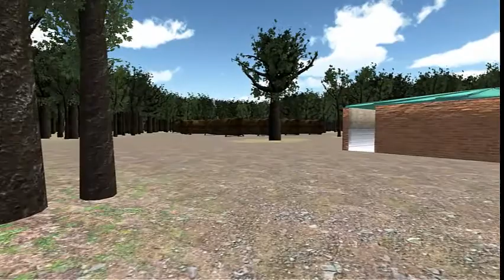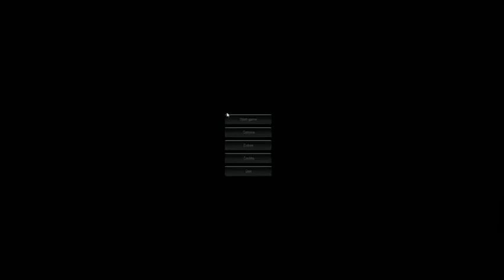Slender Daytime Mode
This is Slender In daytime Mode Slender man is following you 100 times never stop!
How do you get Daytime:You Must Collect All 8 pages in normal mode